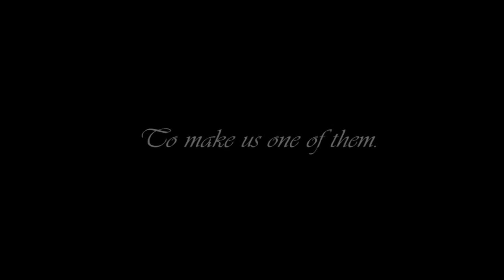Reign of the Vampire Teaser Trailer 1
Reign of the Vampire follows Dante Bristol, a famed silver smith turned vampire from the 18th century. His wife was murdered and son abducted by an evil vampire named Lucian who extracted his revenge on Dante after he aided in the slaughter of his clan known as the blood dwellers.

Now, centuries later in present day America, Dante continues slaying vampires on his journey to find his son and kill Lucian once and for all. Along the way Dante saves the life of Jupiter, an eccentric woman obsessed with vampires and nags Dante to turn her into one.

Refusing to turn her, a deal between the two is made and Dante takes her under his wing, training her to fight along side him. Together they set out to slay vampires, destroy Lucian and get back Dante's son in a film that you don't want to miss sinking your fangs into! Reign of the Vampire, coming soon from Heart and Fire Productions.

written, directed and produced by Jimmy Lee Combs